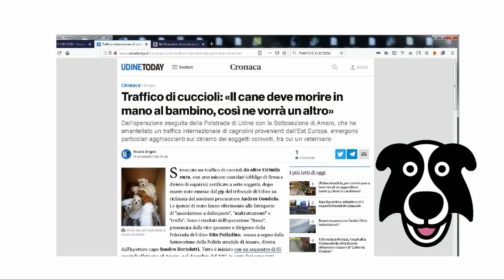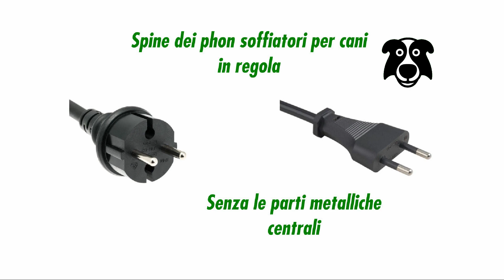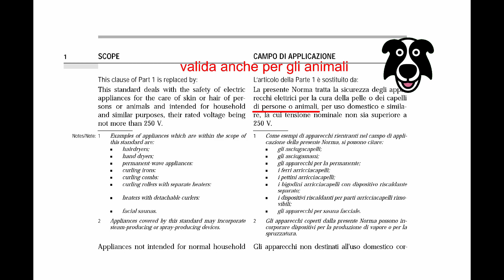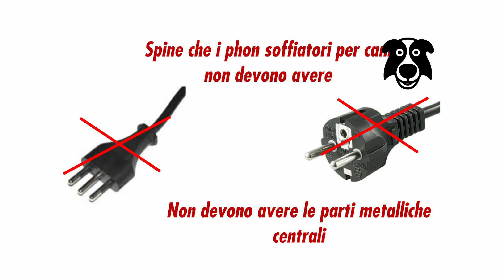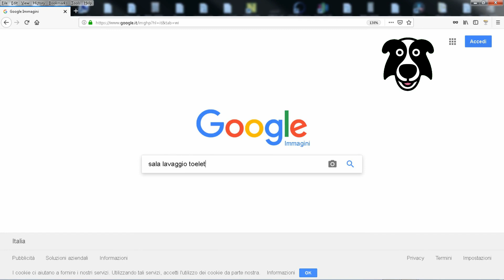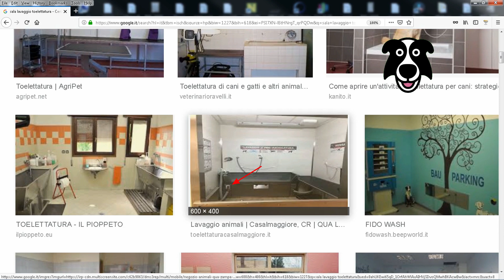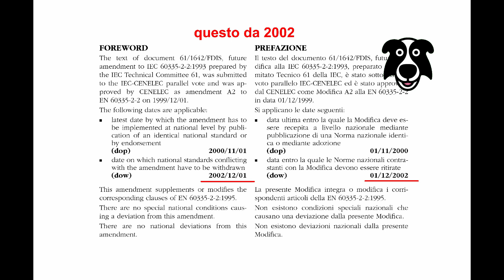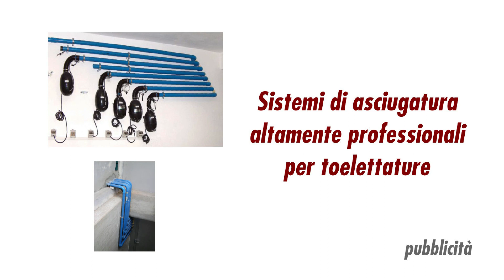tutorial come scegliere la toelettatura migliore. Il miglior toelettatore.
toelettatura migliore, come farsi lavare il cane, il miglior toelettatore, il maestro  toelettatore,
il miglior lava cani, salone per cani migliore, scegliere il salone per cani.